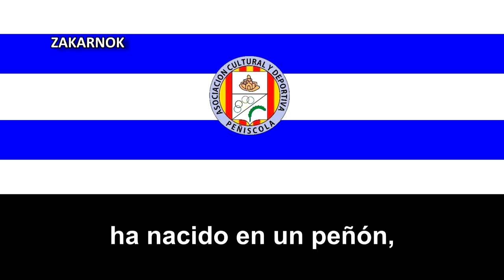Himno de la ACD Peñíscola (Versión Antigua)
La Asociación Cultural y Deportiva Peñíscola, es un club de fútbol de la ciudad valenciana de Peñíscola.

Aunque la ciudad de Peñíscola se remonta hasta tiempos inmemoriales, pero no fue hasta el año 1970, concretamente el 11 de marzo, cuando se formalizó su fundación como asociación deportiva, y también cultural, de ahí su nombre: Asociación Cultural y Deportiva Peñíscola, (ACD Peñíscola).

En su origen, nuestro club nació también como una asociación que aglutinara las diversas inquietudes deportivas y culturales que existían en la ciudad, de ahí su nombre y los motivos que aparecen en su escudo, donde se pueden observar, debajo del icono de la Ciudad en el Mar, los aros olímpicos y una pluma, en señal del nexo entre el deporte y la cultura. Ya con el tiempo, esto se fue difuminando por la creación de diferentes asociaciones dedicadas específicamente a sus actividades para quedar en lo que es hoy, un club de fútbol. Actualmente nuestra asociación desarrolla sus actividades en las instalaciones municipales del Campo de Fútbol Benedicto XIII.

Pero no siempre ha sido así, inicialmente se jugaba en la playa hasta 1982, cuando se empezó a disputar sus partidos en el campo de fútbol mencionado.

En toda su historia ha competido siempre en las categorías regionales y nunca en la Tercera División (de momento).